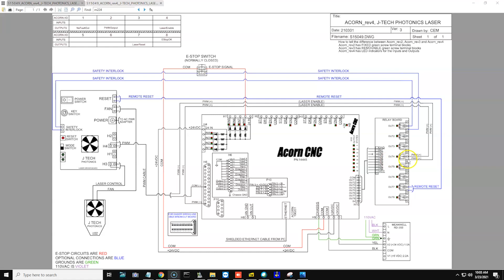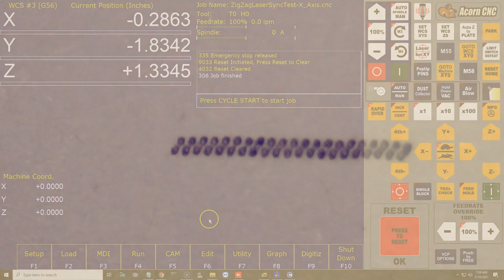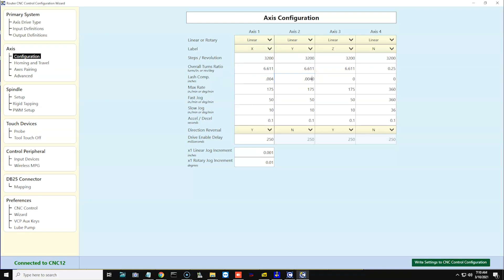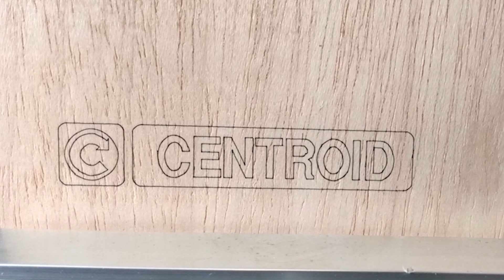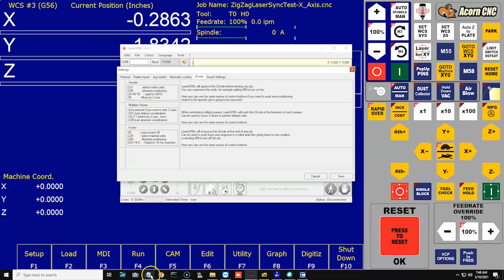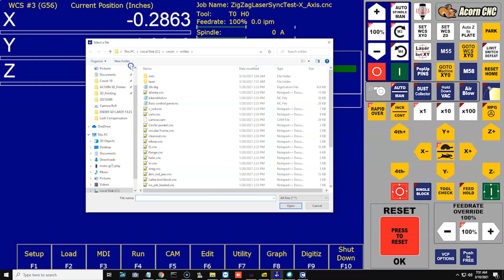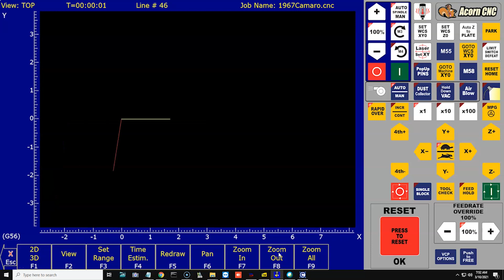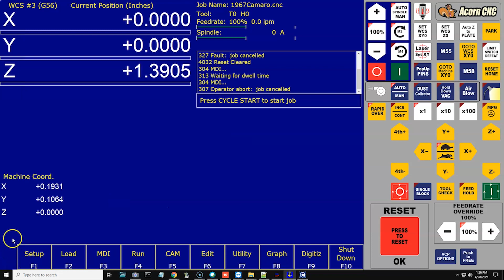Centroid Acorn CNC PWM Laser Engraving setup and demonstration.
Acorn v4.64+ CNC12 software now supports PWM laser control.

LaserGRBL  Header and Footer

HEADER
G21          ; select metric units
G90          ; absolute positioning
G0 X0 Y0     ; rapid to X0Y0
Z0           ; Move to Z zero
G37 ON       ; PWM Velocity Modulation ON (varies Laser power based on machine velocity)
M3S0         ; Laser power off
M37          ; Laser on

MULTIPLE PASSES
;(Uncomment if you want to sink Z axis)
;G91 (use relative coordinates)
;G0 Z-1 (sinks the Z axis, 1mm)
;G90 (use absolute coordinates)

FOOTER
S0
G90         ; Absolute positioning
M38         ; Laser cool down time
;END

Beginning of camaro G code program created from LaserGRBL

G90          ; absolute positioning
G37 ON       ; PWM Velocity Modulation ON
M37          ; Laser on
G0 X-74 Y-36.5 F2000
M3 S0
G1 X-73.833 S207
X-73.667 S203
X-73.333 S201
X-73.167 S203
X-73 S209
X-72.667 S213
X-72.5 S211
X-72.333 S215
X-72.167 S217
X-71.833 S215
X-71.667 S213
X-71.5 S205
X-71.333 S211
X-71.167 S207
X-71 S200
X-70.667 S203
X-70.5 S196
X-70.333 S190
X-70.167 S192
X-70 S194
X-69.333 S200
X-69.167 S198
X-69 S196
X-68.833 S198
X-68.667 S203
X-68.5 S207
X-68.333 S205
X-68.167 S203
X-68 S200
X-67.833 S207
X-67.667 S203
X-67.5 S196
X-67.333 S198
X-67 S203
X-66.667 S200
X-66.5 S203
X-65.833 S207
X-65.667 S211
X-65.333 S215
X-65.167 S211
X-65 S209
X-64.833 S207
X-64.667 S201

comments are disabled here but we encourage comments and questions on the Free Centroid CNC tech support forum.